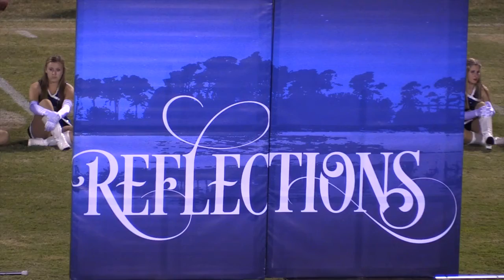Hillcrest Christian School OSOS Band 9/25/15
Thanks to Anthony Thaxton for his great videography.

First performance in full uniform.